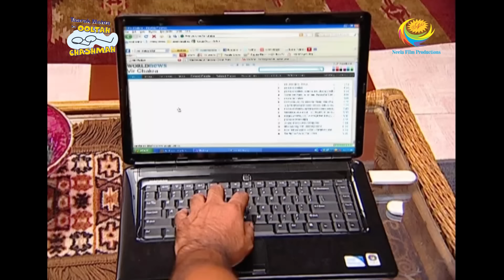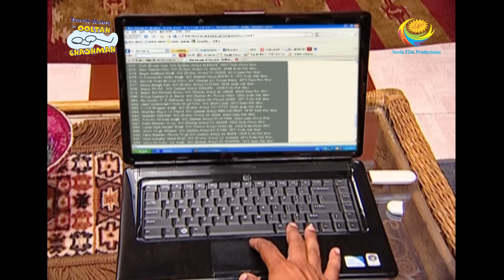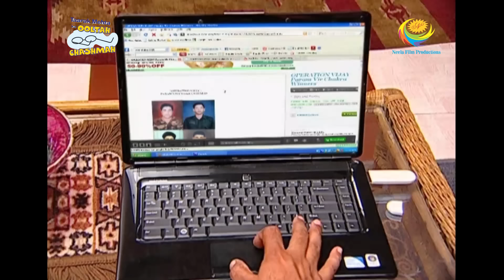Taarak Mehta Ka Ooltah Chashmah - Episode 529 - Full Episode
Episode 529 -
Tapu gets a medal at school and gives it to Daya. Daya misunderstands and thinks that Tapu won the medal. She informs Jethalal and he gets sweets for everyone. Later Tapu reveals that he didn't win the medal.